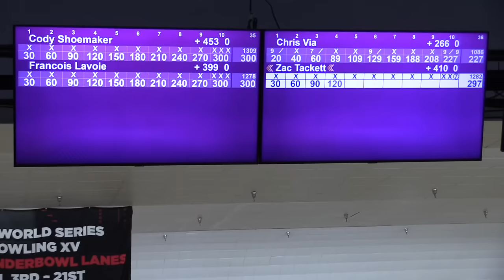World Series of Bowling XV Chronicles | Episode 2 | Cheetah Championship Qualifying & Match Play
Recapping the 2024 PBA Cheetah Championship qualifying and match-play rounds leading to the stepladder finals with highlights and insights from competitors.